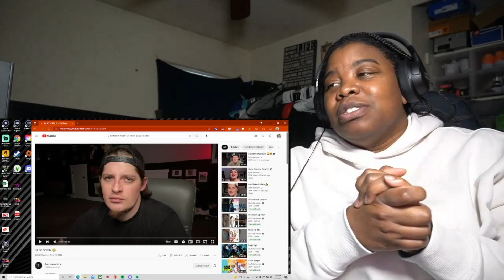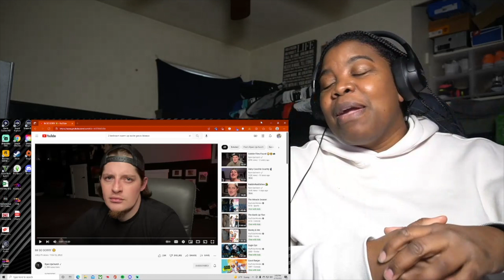IM SO SORRY 😞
(Code: NIK20) 20%OFF ALL ORDERS
On this channel, you will see more of reaction videos (scary, funny, drama, savage & compilations) We are going to grow together, and I just want to thank each and every one of you that are going to be a part of this journey!